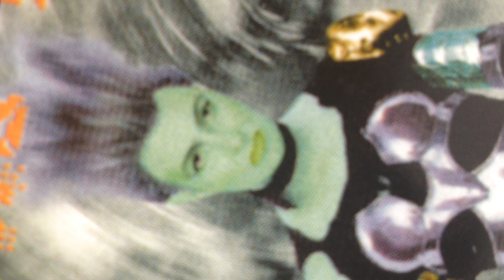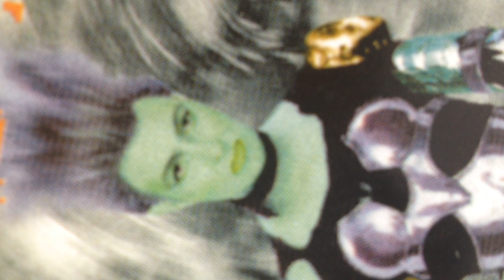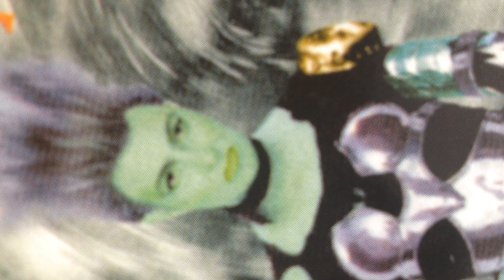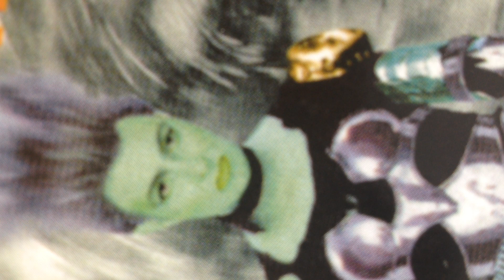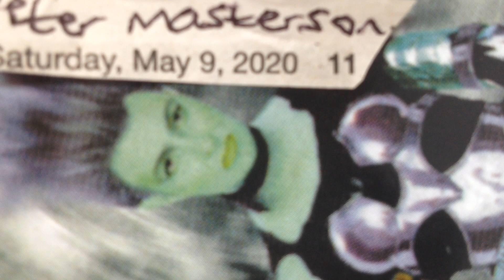DAVID BOWIE LIVE IN BUDAPEST IM DERANGED NOT A WHOLE DECK OF CARDS LIVE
0:08 im doing fine thanks for asking david on top form he was such a funny zany kind of man r.i.p. 1.outside